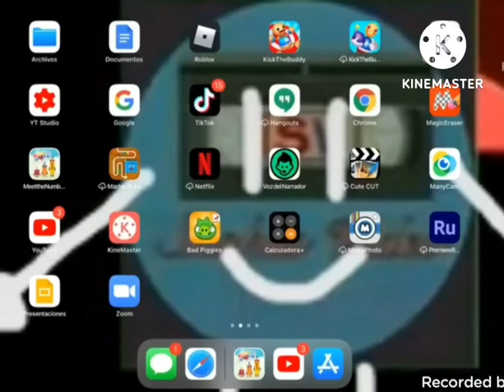Kodak Video hacking and disabling SVTOT's iPad